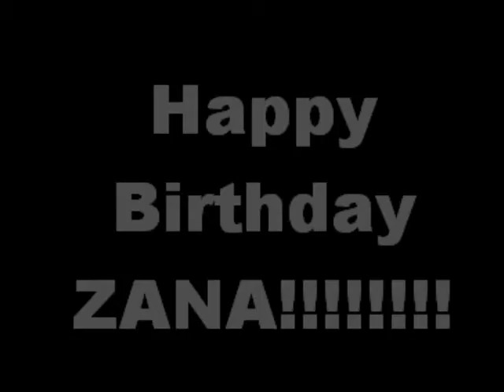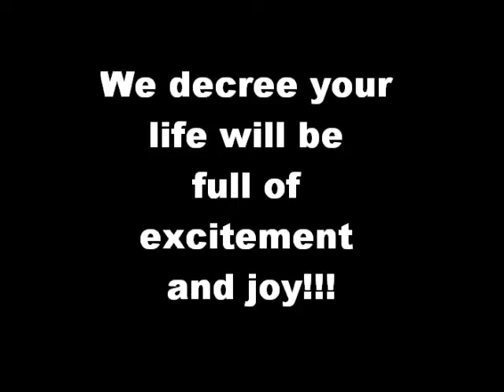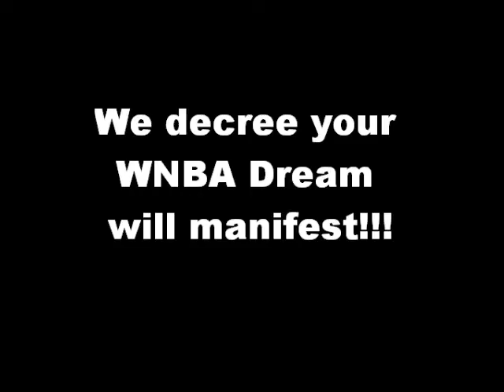13th Birthday Tribute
Zana Evans Birthday Tribute from her sister Zoe and Bobby Ray